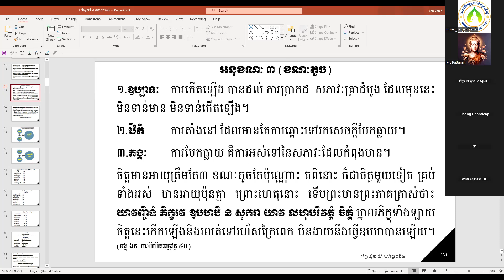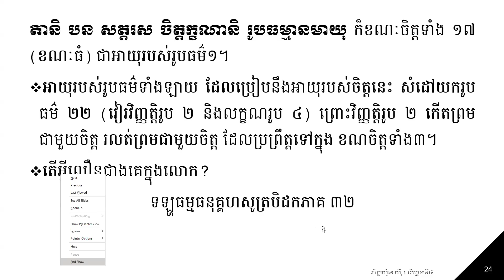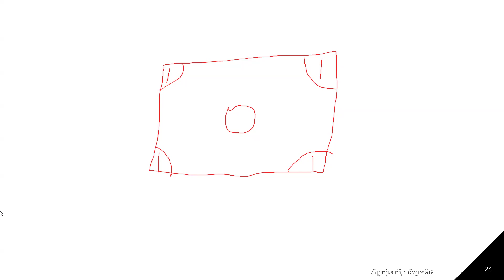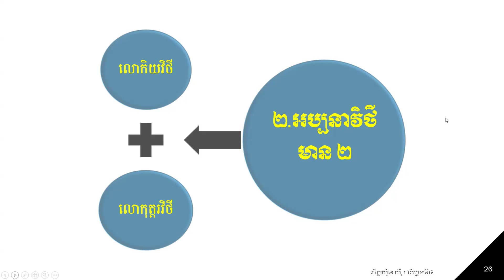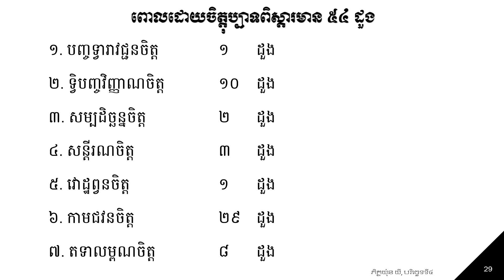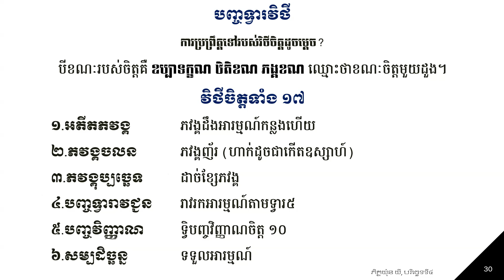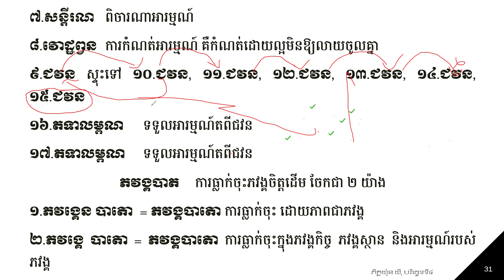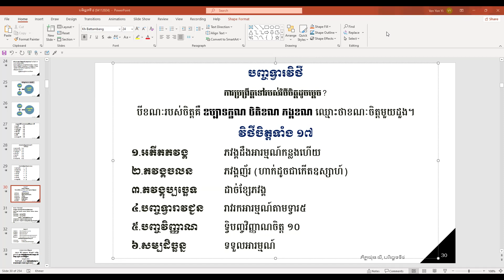០៨ ពន្យល់វិថីចិត្ត ១៧ ខណៈតាមបញ្វទ្វារ/ ភិក្ខុអគ្គចិត្តោ យ៉ុន យីបរិច្ឆេទទី៤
០៨ ពន្យល់វិថីចិត្ត ១៧ ខណៈតាមបញ្វទ្វារ/ ភិក្ខុអគ្គចិត្តោ យ៉ុន យីបរិច្ឆេទទី៤
បញ្ចទ្វារវិថី
ការប្រព្រឹត្តទៅរបស់វិថីចិត្តដូចម្តេច?
បីខណៈរបស់ចិត្តគឺ ឧប្បាទក្ខណ ឋិតិខណ ភង្គខណ ឈ្មោះថាខណៈចិត្តមួយដួង។
វិថីចិត្តទាំង ១៧
១.អតីតភវង្គ ភវង្គដឹងអារម្មណ៍កន្លងហើយ
២.ភវង្គចលន ភវង្គញ័រ (ហាក់ដូចជាកើតឧស្សាហ៍)
៣.ភវង្គុប្បច្ឆេទ ដាច់ខ្សែភវង្គ
៤.បញ្ចទ្វារាវជ្ជន រាវរកអារម្មណ៍តាមទ្វារ៥
៥.បញ្ចវិញ្ញាណ ទ្វិបញ្ចវិញ្ញាណចិត្ត ១០
៦.សម្បដិច្ឆន្ន ទទួលអារម្មណ៍